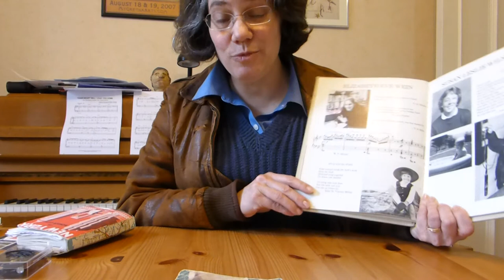Josette Frank Award 2014: Elizabeth Wein acceptance speech for "Rose Under Fire."